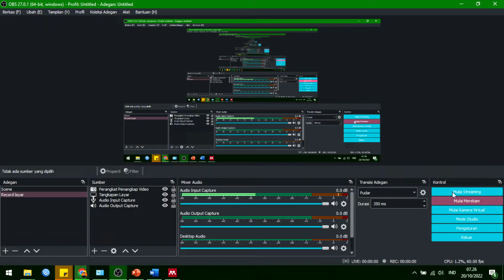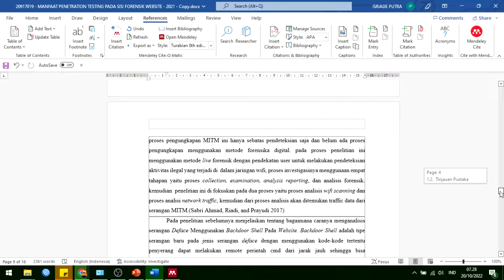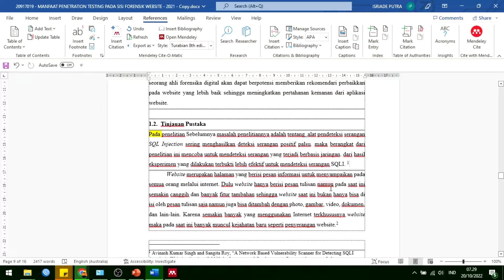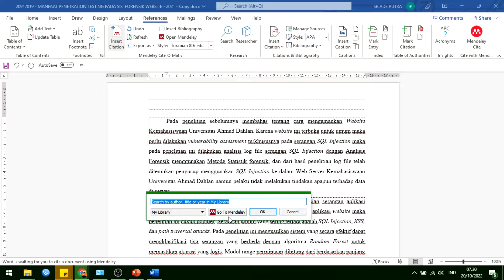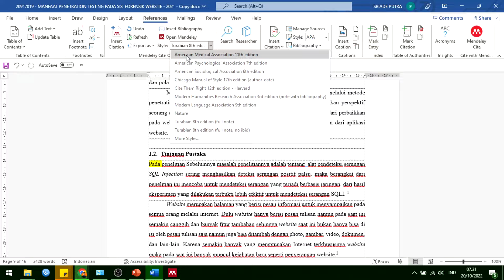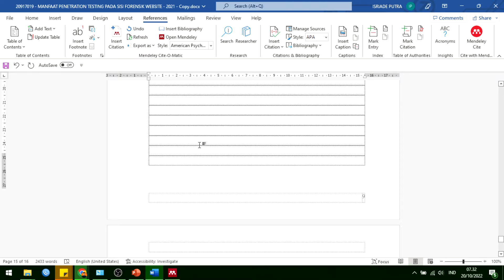Tutorial Menambahkan Daftar Pustaka Secara Otomatis di Mendeley Part 6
fungsi mendeley untuk skripsi
kelebihan dan kekurangan mendeley
2 manfaat mendeley
keunggulan zotero dibandingkan mendeley
cara menggunakan mendeley
keuntungan mendeley dalam artikel ilmiah
pengertian mendeley
perbedaan zotero dan mendeley